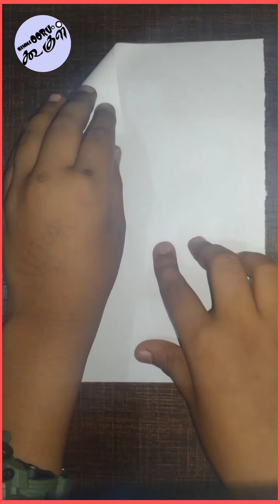How to make Paper Rocket | Nammaoorugoogle